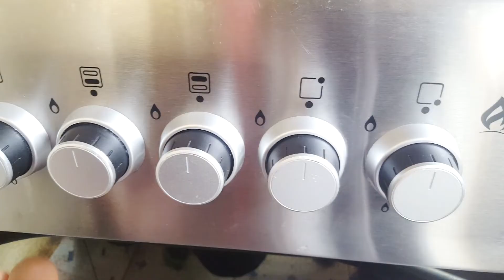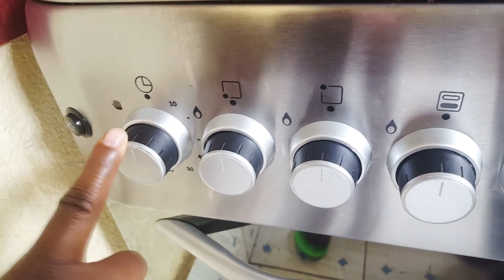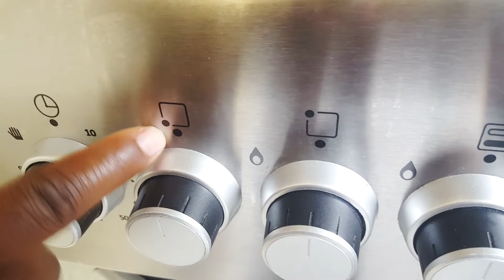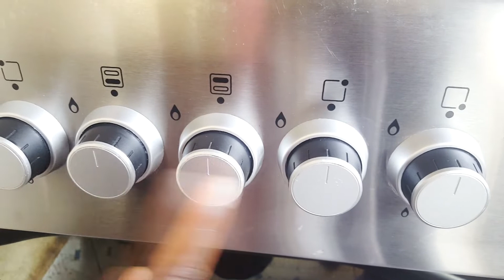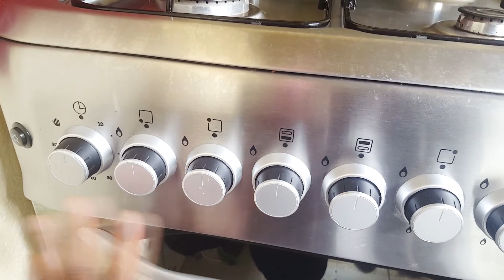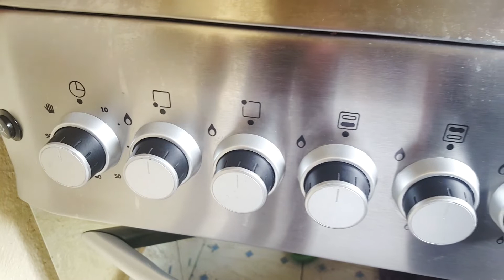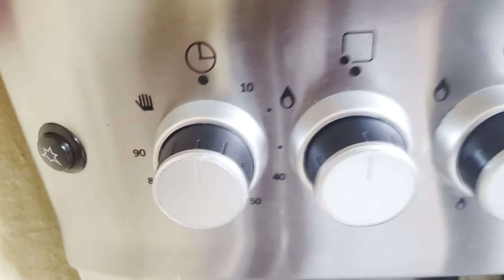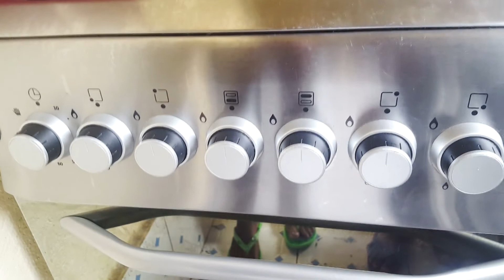UBURYO BUBIRI BWO GUCANA GAZ OVEN BWA MBERE BYOROSHYE || How to use a Gas Oven for the first time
Niba utazi gukoresha  GAZ OVEN (AMASHYIGA YA KIJYAMBERE), cyane cyane Gaz ifite ifuru (BlueFlame Gas), Reba iyi Videwo urasobanukirwa buri kimwe. Iyi Video iragusobanurira uko wakoresha iyi gaze bwa mbere muburyo bworoshye.

Niba ufite ikibazo cyangwa hari aho utasobanukiwe neza, bibaze muri comments. Wifuza kuvugana natwe, inama watugira, igitekerezo watwungura, ushaka kwamamaza kuri Channel yacu? Nyandikire/Mpamagara/Whatsapp kuri 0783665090.

This video explains how to use Gaz Oven for the first time.